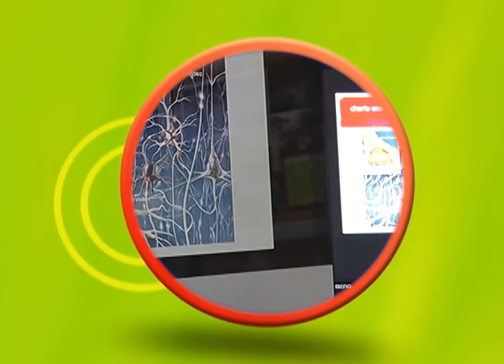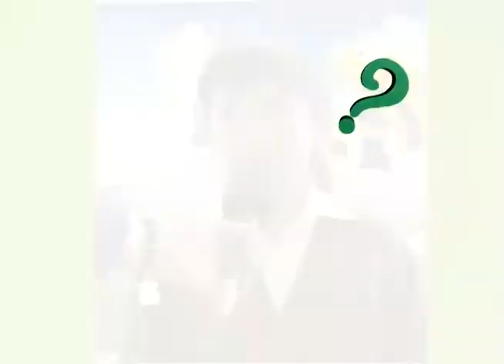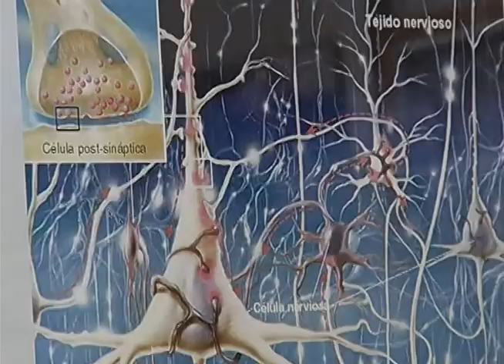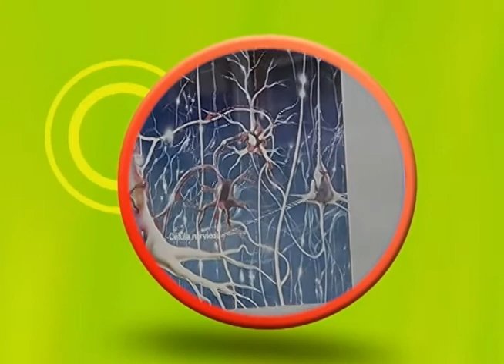ENTRE CUATES PROGRAMA 09 DE AGOSTO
PROGRAMA: Entre Cuates
FECHA DE TRANSMISIÓN: Sábado 9 de agosto de 2014
TEMA: Trabajo científico y el campamento esperanza, actividades de Tlaxcala En Movimiento.